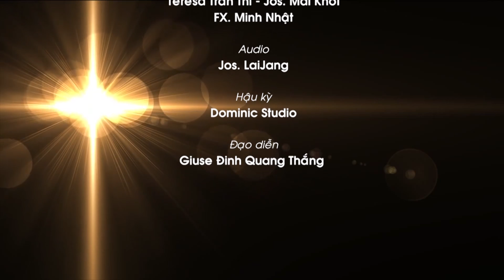"Để Lời Được Lớn Lên": Chúa Nhật XX TN C. Lm. Giuse Hà Đăng Hội, OP.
"Thầy đã đến ném lửa vào mặt đất, và Thầy những ước mong phải chi lửa ấy đã bùng lên! Thầy còn một phép rửa phải chịu, và lòng Thầy khắc khoải biết bao cho đến khi việc này hoàn tất!

"Anh em tưởng rằng Thầy đến để ban hoà bình cho trái đất sao? Thầy bảo cho anh em biết: không phải thế đâu, nhưng là đem sự chia rẽ. Vì từ nay, năm người trong cùng một nhà sẽ chia rẽ nhau, ba chống lại hai, hai chống lại ba. Họ sẽ chia rẽ nhau: cha chống lại con trai, con trai chống lại cha; mẹ chống lại con gái, con gái chống lại mẹ; mẹ chồng chống lại nàng dâu, nàng dâu chống lại mẹ chồng."